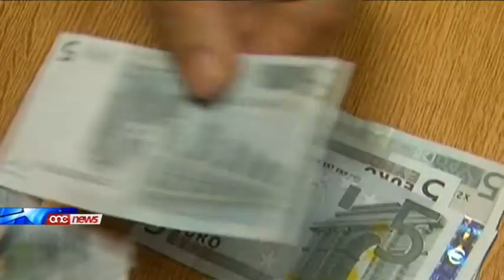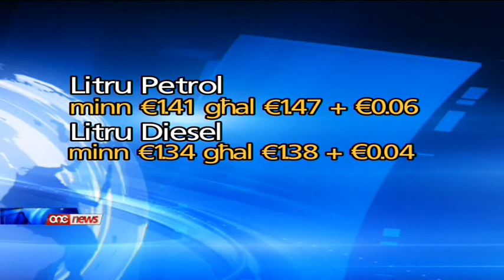Lawrence Gonzi maqtugħ mir-realtajiet li qed jgħixu l-familji.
L-2012 se tibqa mfakkra bhala s-sena li matulha l-gvern ma lahaqx il-miri tieghu la dwar it-tkabbir tal-ekonomija u lanqas dwar il-finanzi tal-pajjiz.L-2012 kienet ukoll is-sena li matulha komplew joghlew il-prezzijiet ta' affarijiet mill-iktar essenzjali waqt li l-qghad zdied xahar wara l-iehor